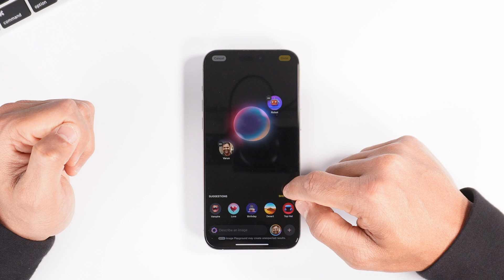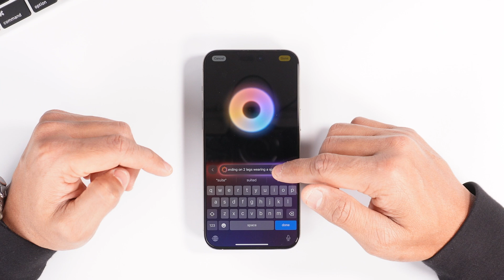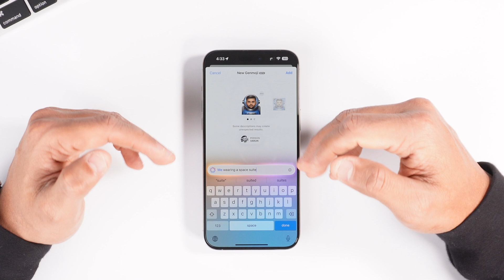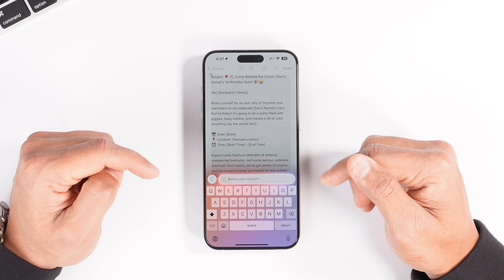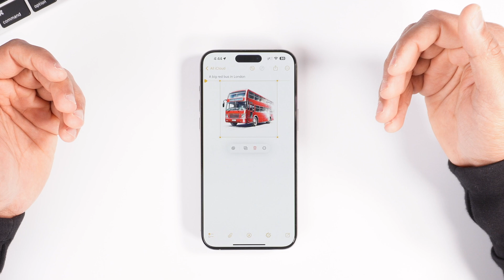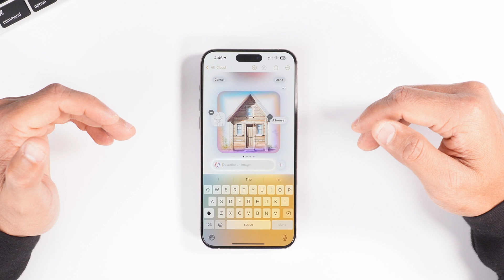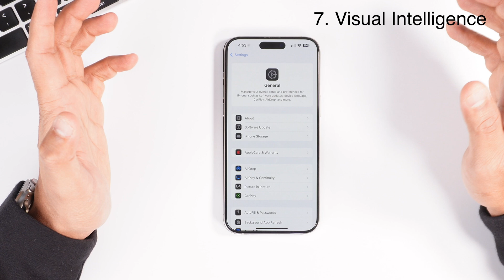iOS 18.2 is Out : 6 Major Apple Intelligence Features!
In this video, I dive into the latest updates in iOS 18.2, focusing on six major features that showcase Apple's push toward smarter, more intuitive user experiences powered by Apple Intelligence. From enhanced Siri capabilities to improved machine learning tools, iOS 18.2 brings exciting changes to how your iPhone interacts with you. Join me as I explore these new features and how they can help you get more out of your device.

My smartphone
My tablet
My Smart Watch

DJI Wireless Mic 2
Key Light

Chapters

0:00 - Intro
0:21 - Image Playground
1:41 - Genmoji
2:15 - ChatGPT Integration
3:19 - Siri & ChatGPT
4:13 - Image Wand
5:34 - Find My Update
6:04 - Bonus Ai Feature
2:30 - Outro